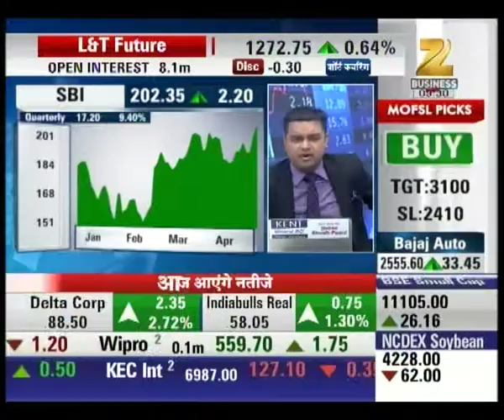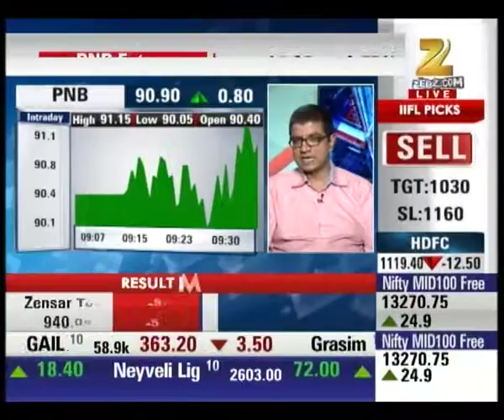Market's Feeling on Banking Stocks : First Trade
What is the market's strategy and feeling for the banking stocks? Watch our special segment First Trade to get all the latest updates regarding Share Market.